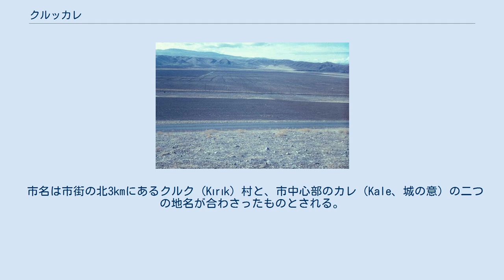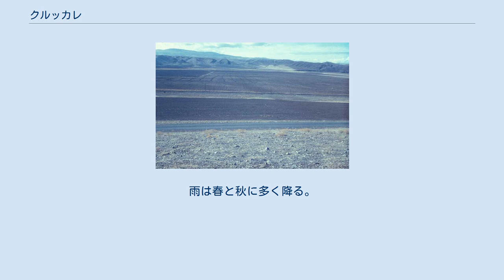クルッカレ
クルッカレ（トルコ語: Kırıkkale）は、トルコの中央アナトリア地方、クルッカレ県の県都。
アンカラの東80kmに位置する。
人口は28万834人（2000年国勢調査）で、そのうち19万2705人がクルッカレ市内に在住する。
市名は「壊れた城」を意味する。
 クズル川の近くにあり、アンカラ-カイセリ間の鉄道が通る。
もとは寒村に過ぎなかったが、1950年代の製鉄所建設を機に人口が急増した。
そこでの生産活動は国内最大級で、高品質の合金鋼や機械類に特化している。
1960年代には化学工場がこれに加わった。
 クルッカレ大学が所在する。
 市名は市街の北3kmにあるクルク (Kırık) 村と、市中心部のカレ（Kale、城の意）の二つの地名が合わさったものとされる。
中央アナトリア地方に東方からテュルク系民族が到来した、16世紀に入植がはじまった。
 中央アナトリア地方のクズルウルマク川（赤い川の意）近くに位置する。
この川の流域はコメの一大生産地である。
植生はステップで、多くのブドウ園がある。
 クルッカレの気候は大陸性気候 (Dsa) とステップ気候 (BSk) で、降雪の多い冬は寒く、夏は暑いがカラッとしている。
雨は春と秋に多く降る。